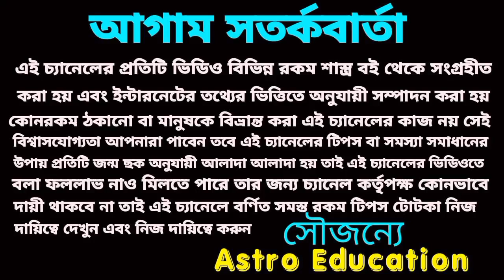21 বছর পর এই পাঁচটি রাশি কোটিপতি!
এই পঞ্চ মহাপুরুষ রাজ্যের মধ্যে এই পাঁচটি রাশি হবে মহা কোটিপতি